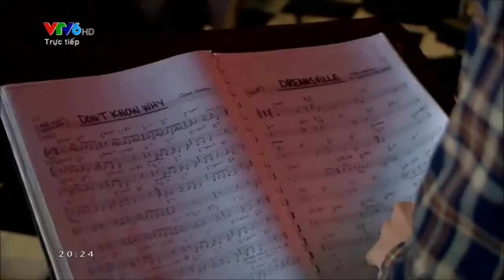[VTV] GV. Vũ Trọng Long nhận giải Bài hát Việt hạng mục Bài hát ấn tượng tháng 06 năm 2014